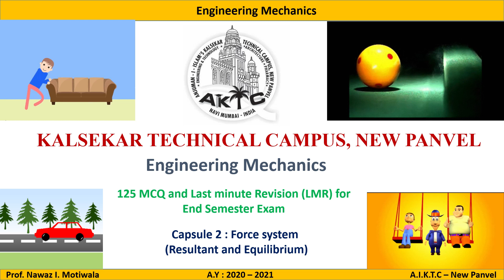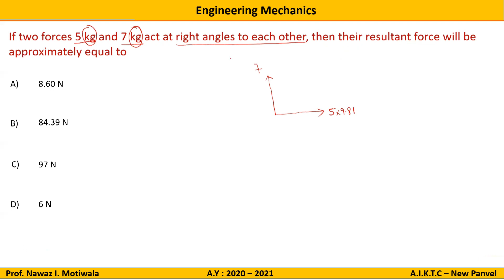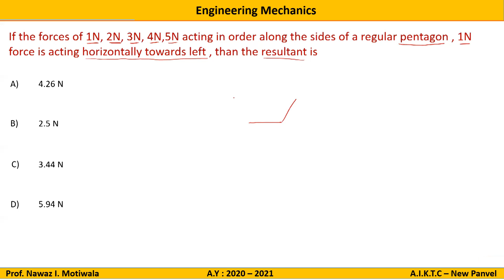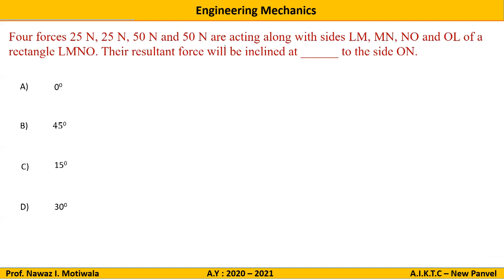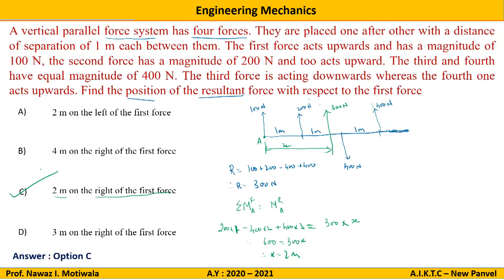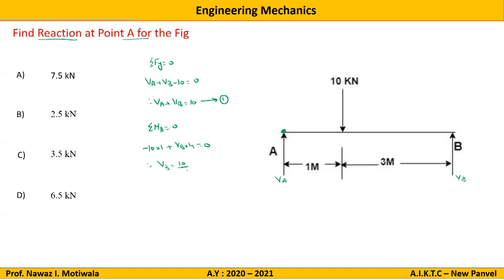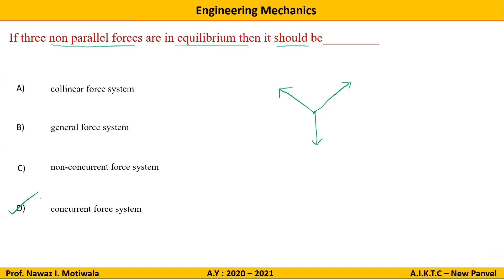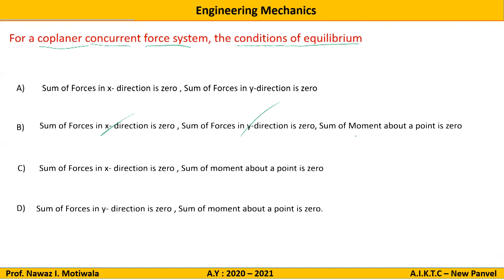Top125 MCQ's for Engg Mechanics - Part 2b - Last Minute Revision, Resultant and Equilibrium of force